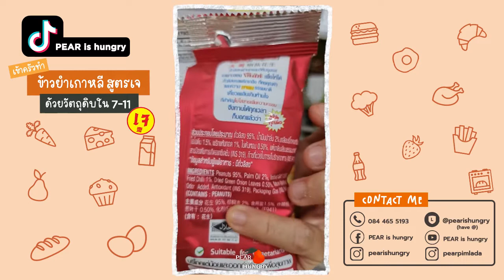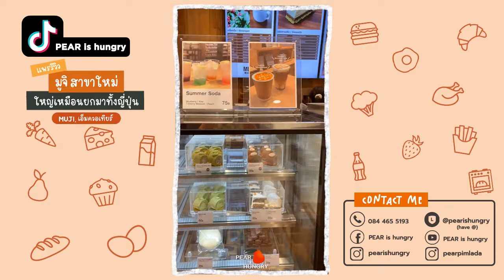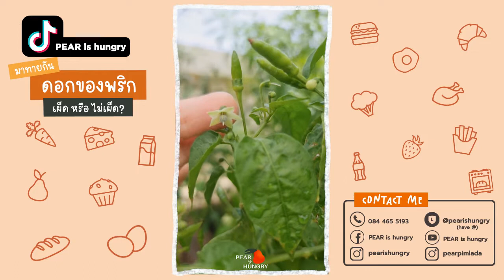รวมเรื่องเล่าอาหาร Food Story PART 40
รวมเรื่องราวของอาหารที่คุณอาจจะยังไม่เคยรู้
⟢ 0:00 ทำข้าวยำ สูตรเจ ให้มะม้ากิน 😋
⟢ 1:05 ทำกุยช่าย สูตรเจ กินกัน✨
⟢ 2:06 แพรรีวิว มูจิสาขาใหม่ ที่ใหญ่มาก (แบบมว๊ากกกกก)
⟢ 3:17 มาทายกัน 'ดอกพริก' เผ็ดหรือไม่เผ็ด? 🌶️
เล่าเรื่องราวพร้อมส่งต่อความหิว โดย PEAR is hungry
ฝากติดตาม TIKTOK ของเราด้วยนะฮะ🤩